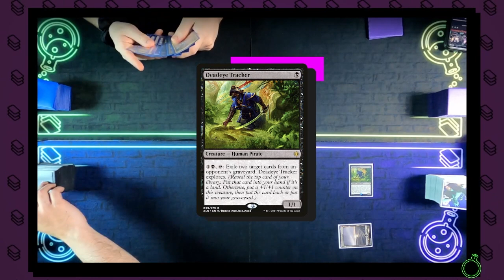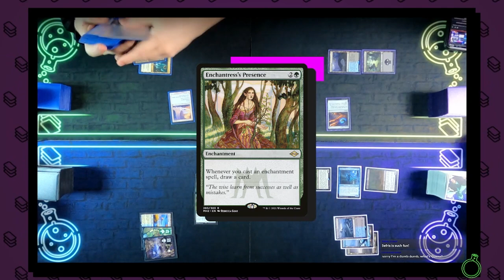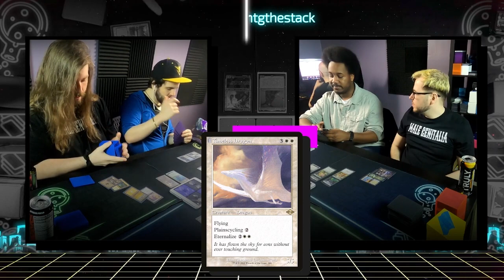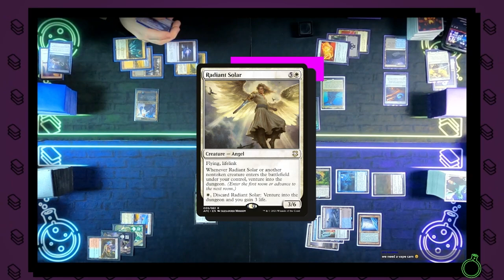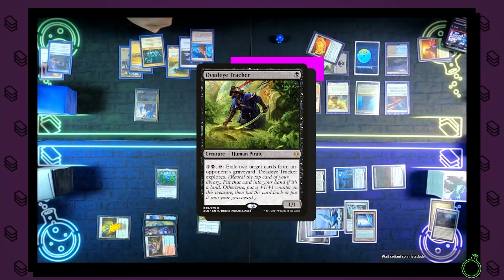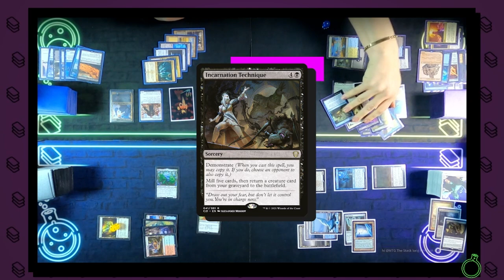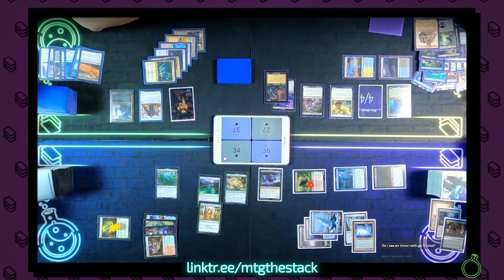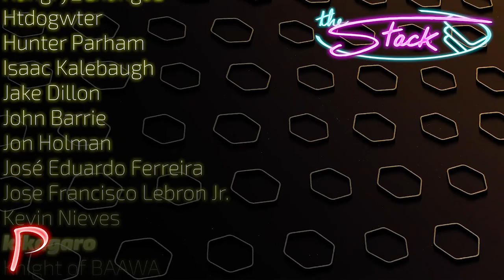Sefris vs Tormod & the Ghost vs Go Shintai vs Quesa [Live EDH Commander VOD] 2022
n e w c a p e n n a

Do you want to support what we're doing?

Share THIS link with your friends!

Decklists!

Some music is from Prod. Riddiman...

► [link soon]

► Aidan Rickel
► Chris Shavers
► Jake Dillon
► Max Dechamps
► Philip Wortinger
► Tiffany Trager
► Tori Rickel

kamigawa,neon dynasty, new cappena, sefris of the hidden ways, tormod the desecrator, go shintai of lifes origin, queza auger of agonies, Ghost of Ramirez DePietro, esper, dungeon, cycling, dimir, graveyard, control, wubrg, shrine tribal, enchantment, enchantress, its almost time for new capenna